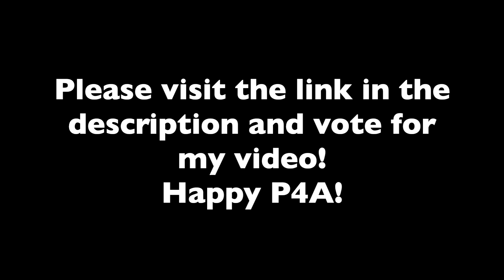P4A: The Xerces Society [CC]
Founded in 1971, The Xerces Society strives to protect invertebrates and their habitats. By training farmers and the public, pursuing policy changes, running citizen science projects and driving important research, the Xerces Society is conserving invertebrates around the world.

Thanks to @Entospring and @Garden_Collie for invertebrate facts at the beginning of the video!